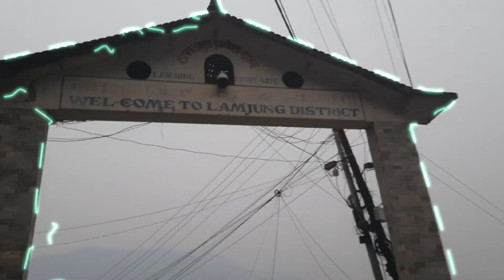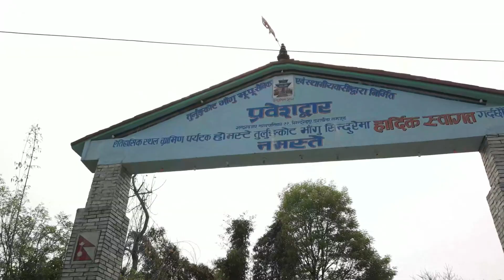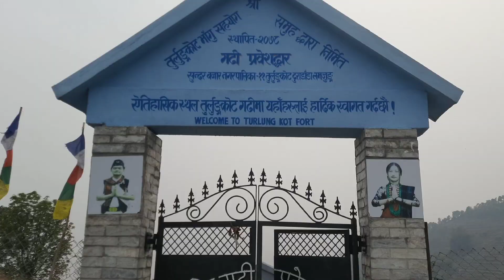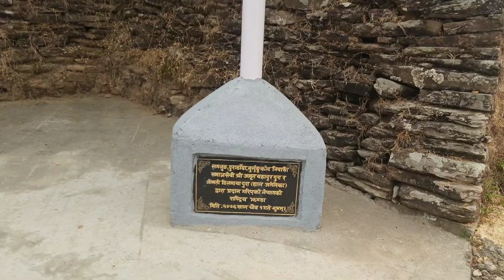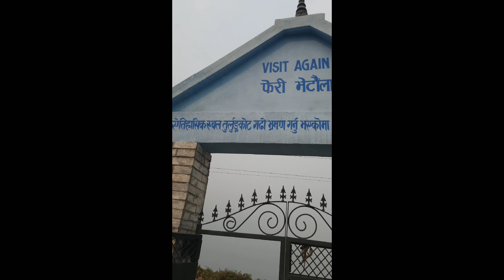Turlungkot Durdada lamjung Nepal | Lamjung vlog Mahesh Adhikari | Duradanda Turlung kot Blog